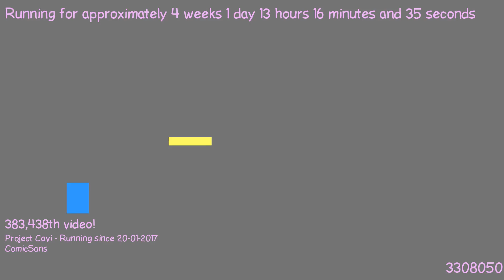1487503252 - Webdriver Cavi - F_0